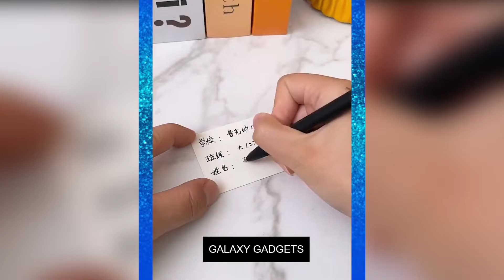😍New Gadgets For Every Home, Smart Appliances, Makeup,KitchenVersatile Utensils(Inventions & Ideas)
😍New Gadgets For Every Home, Smart Appliances,
Makeup, Kitchen Versatile Utensils(Inventions & Ideas)

smart Appliances
new Gadgets

😍New Gadgets For Every Home, SmartAppliances, Makeup, Kitchen Versatile Utensils(Inventions & Ideas)